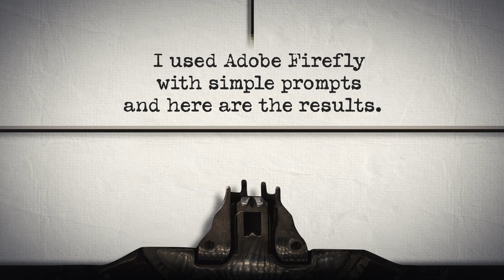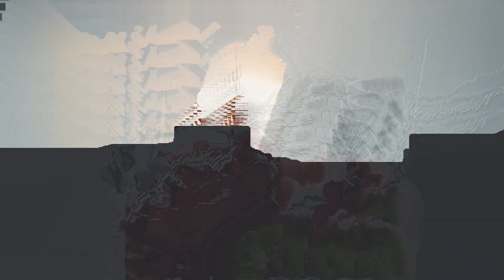How's Adobe's Beta "Firefly" doing? Details matter!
In three words...AMAZING and Creepy!

It's only in Beta, but Adobe's Firefly is amazing, but it has issues on the details...number of fingers on a person's hands, how hands pose, how eyes look, etc.

BUT wow some gorgeous pictures...